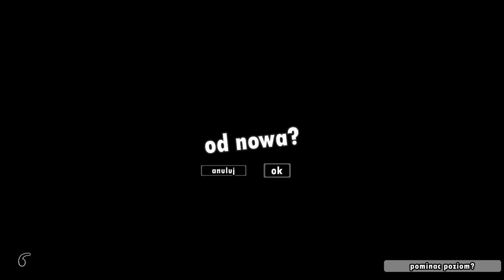(mini granie) World of Goo cz.4 Wietrznie jak dzisiaj